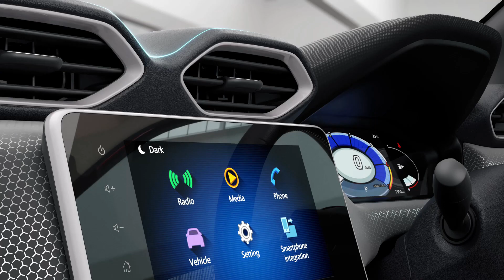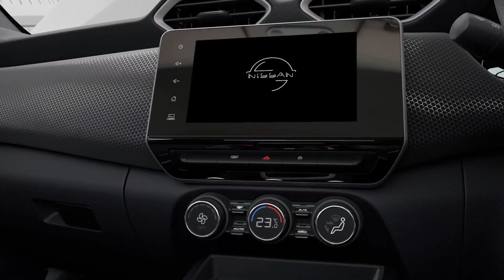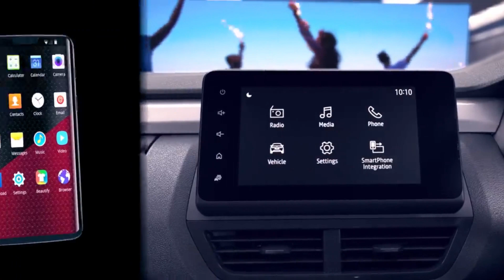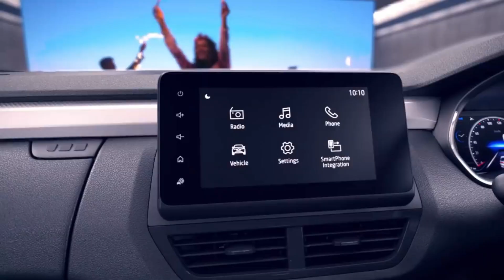Renault Kiger vs Nissan Magnite । Which Is Best For You? । Gaadi Gyan